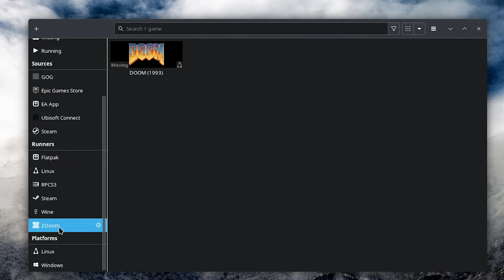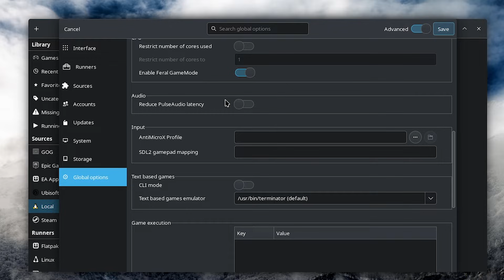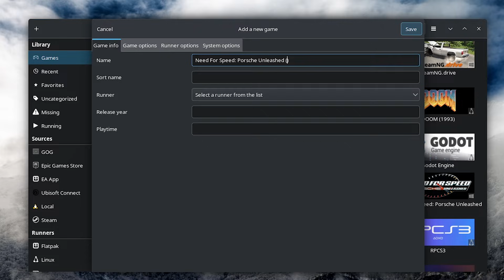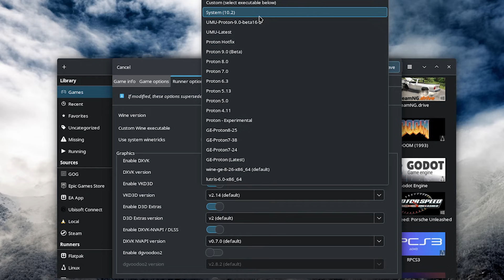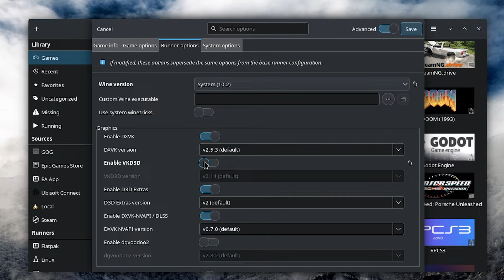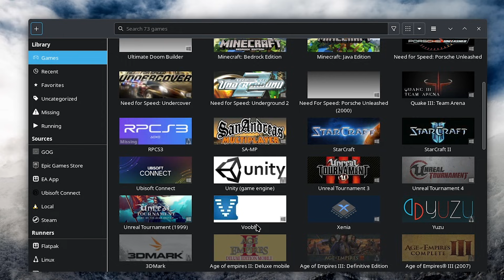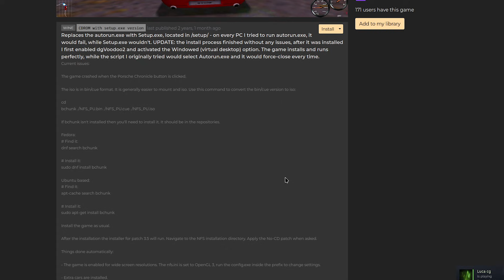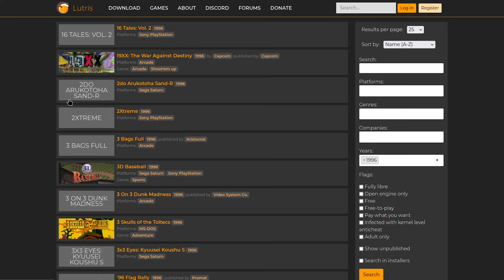Installing / Adding Games in Lutris on Linux (Tutorial)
A lot of people who are new to Linux struggle to run their games which are not installed through Steam on their machines. This video is about configuring Lutris and installing / adding games into it. Whether that is through the Game launchers, or using custom scripts. I also go over some basic Lutris configuration settings.

Like the video if you like it dislike it if for some reason you do not like it for some reason (by the way comment the reason if you find it I will try my best to change that in the future).

I edit my videos using Adobe Premiere Pro on macOS.

Comment other video ideas.

Video Title: Installing / Adding Games in Lutris on Linux (Tutorial)

Timestamps:
00:00 Intro
00:15 What is Lutris?
1:02 Installing games through most launchers
2:10 Changing the default installation / cache / BIOS file directories for Lutris
2:52 Global settings
3:19 Lutris Runners
3:45 Accounts and Lutris library sync
4:08 Adding and customising a locally installed game
13:07 Getting the thumbnails and cosmetics fixed
14:27 Installing games using the YAML script / website method
16:30 You can also create your custom YAMLs and upload them to Lutris (I show mine)
17:11 The diverse library of games supported on Lutris
18:02 Outro

My PC #1:
CPU: Intel Core 2 Quad q9650 3.0GHz
GPU: Nvidia Geforce 1650 Super
RAM: 16 GB DDR2
MotherBoard: Asus P5B
SSD: Kingston 240GB SATA
HDD: Seagate Barracuda 7200rpm 6GB/s 500GB, Seagate Barracuda 7200rpm 6GB/s 2TB

My PC #2:
CPU: Intel Core i7-10700k 5.1GHz
GPU: Nvidia Geforce 2060 Super
RAM: 16 GB TridentZ 3200Mhz DDR4
MotherBoard: MSI Z490 Pro
SSD: Samsung NVME 240GB
HDD: Western Digital 500GB
OS: Windows 10 Pro

My PC #3:
CPU: Intel Core i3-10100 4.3GHz
GPU: Nvidia Geforce GTX 1650 Super
RAM: 8GB 2400MHz DDR4
Motherboard: ASUS PRIME B460 - PLUS
HDD: Seagate Barracuda 7200rpm 6GB/s 1TB